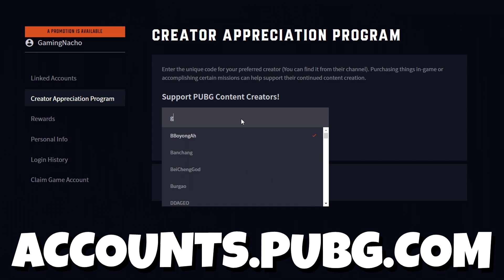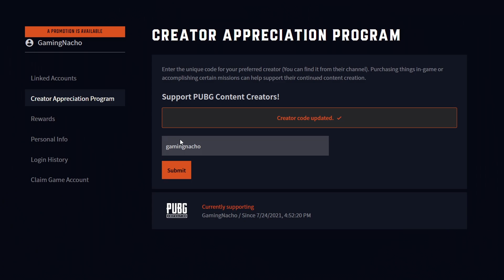the SCAR is OP?! PUBG Console XBOX PS5 PS4